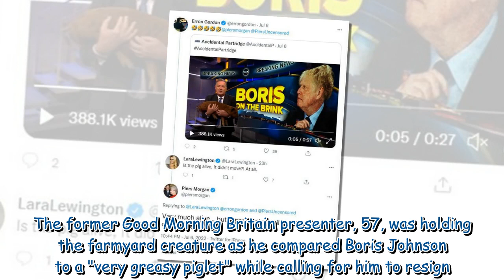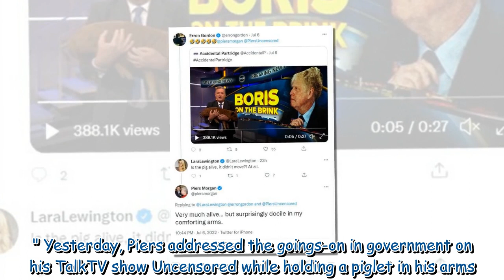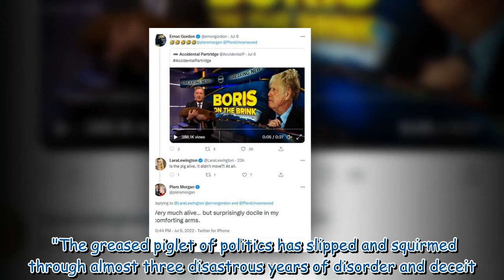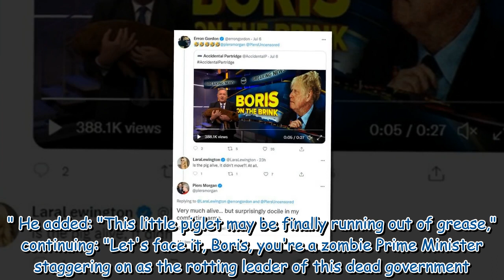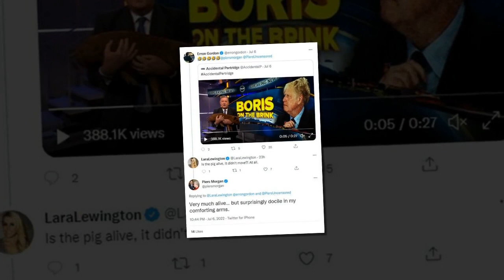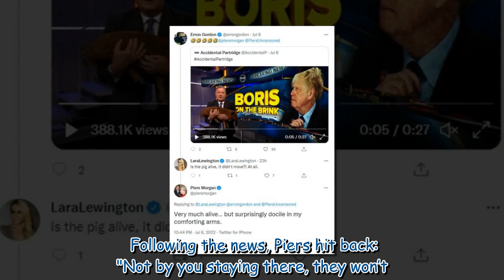Piers Morgan speaks out after pig worries Martin Lewis' wife Lara Lewington 'Is it alive?'